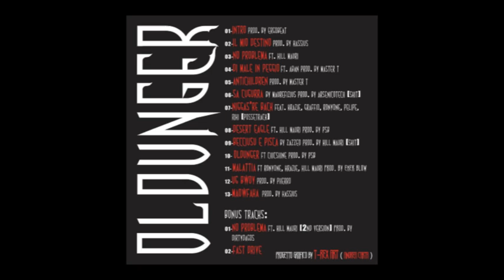07 - Nigga's are back - Feat Pelipe,Graffio,Ronyone,Krazie,Riky